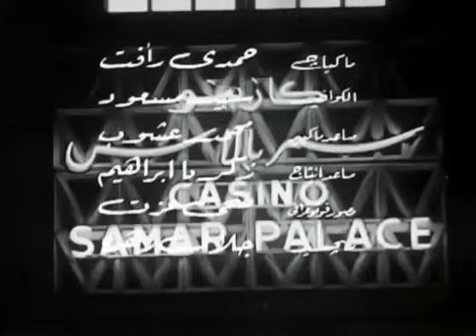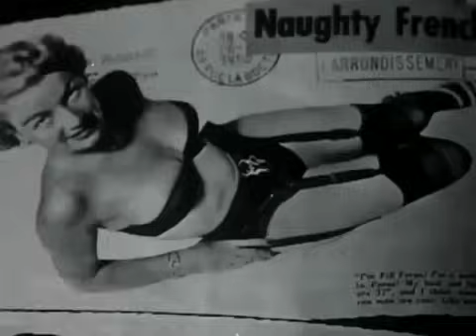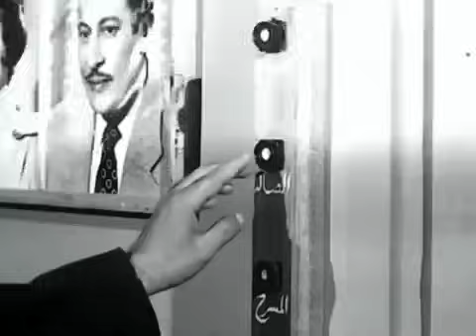العتبة جزاز | الفيلم العربي | بطولة فؤاد المهندس وشويكار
العتبة جزاز
للمزيد

تحت رعابة
هذا المحتوي انتاج شركة ريتشارد الحلج ميديا او مرخص للشركة من قبل شركات مالكة للمحتوي و جميع الحقوق محفوظة و ان كان لديك اي استفسار رجاء ارسال ايميل علي